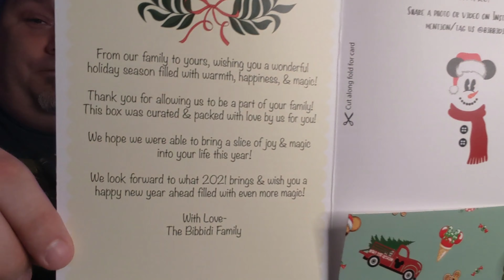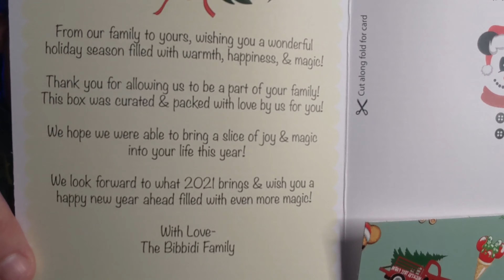Bibbidi Box Double Unboxing | Fantasy Box | Bibbidi Box December 2020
Clint and Shari's December Bibbidi Boxes (formally Bibbidi bobbidi box) have arrived!  They swap boxes and do a double Bibbidi bobbidi unboxing and show their reactions as they show you the haul they got for the month!

Bibbidi box is a Disney subscription box service that has different boxes ranging from $9 up to $119. Both Clint and Shari ordered the Fantasy box which retails for $59.  Since it is the month of December we got Bibbidi Christmas Box!  These boxes were so fun to open! What a great way to bring a little extra Disney magic into your life every month! Thank you AMANDA for curating both of our boxes!

Title Bibbidi Box Double Unboxing | Bibbidi Fantasy Box | Bibbidi Box November 2020 | Bibbidi Box Unboxing.

Chapter List
0:00 Introduction
0:35 Why is Clint's Box Bigger?
2:12 What is a Bibbidi Box?
3:40 Opening The Boxes
5:40 Reading our Cards!
7:20 Clint's First Item
8:40 Shari's First Item
9:42 Clint's Second Item
11:00 Shari's Second Item
12:36 Clint's Third Item
14:20 Shari's Third Item
17:20 Packing Slips